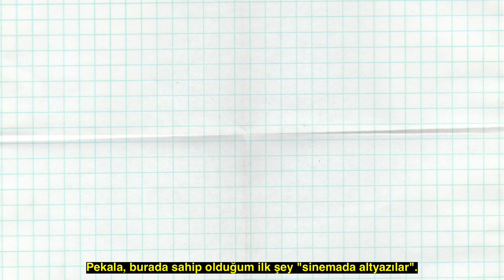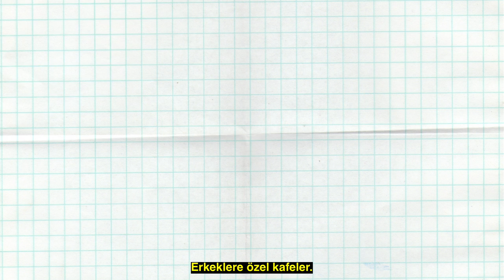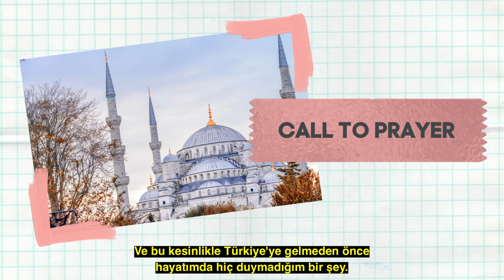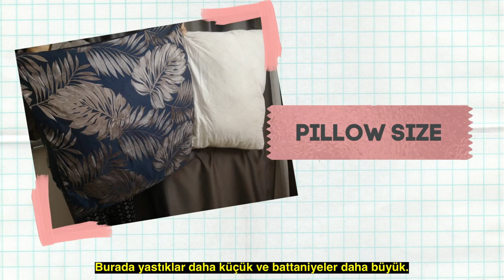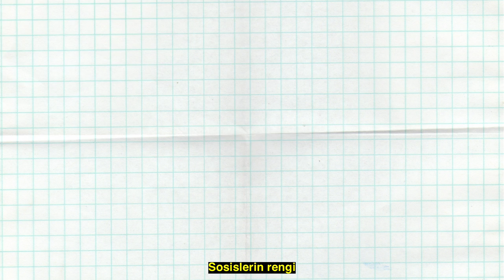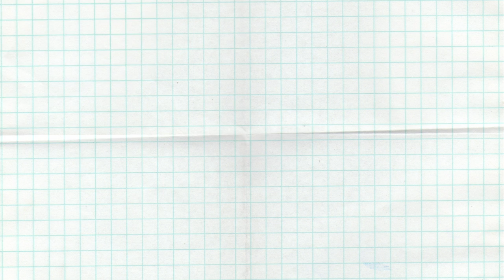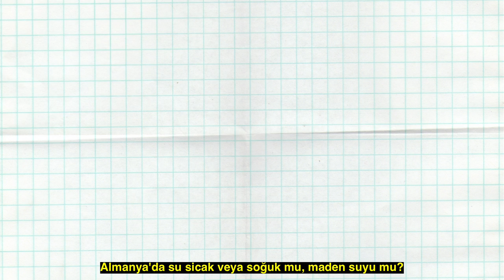CULTURE SHOCKS TURKEY 🇹🇷 18 Differences to Germany 🇩🇪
🇹🇷 I've been living in Turkey for quite some time now but there are still many things that remind me of how different the life here in Turkey is vs. Germany.

Living in Turkey is awesome, but as a German there are so many things that are different or even make no sense to me. And here is my first part of things that are different in Turkey vs. Germany. I believe that this list could go on forever and there are probably so many other things for foreigners from other countries that they don’t understand.

PART 1 of cultural differences
00:00 INTRO
00:38 SUBTITLES IN CINEMA
01:13 MEN-ONLY CAFÉS
01:59 CALL TO PRAYER
02:50 DÖNER
05:05 APARTMENT NAMES
06:01 TEKELS AND BAKKALS
06:42 YOGURT
07:17 BASKET TRADITION
08:08 BASEMENT WINDOWS
08:41 PILLOW SIZES
09:42 BLACK TEA
10:27 PISTACHIO ON DESSERTS
10:56 CARDBOARD POLICE CARS
11:44 RED SAUSAGES
12:25 FRENCH FRIES FOR BREAKFAST
12:55 TURKISH LANGUAGE
13:31 PAYING THE POSTMAN
14:13 NO TOASTERS
14:51 SPARKLING WATER